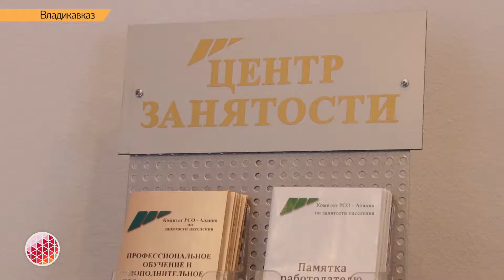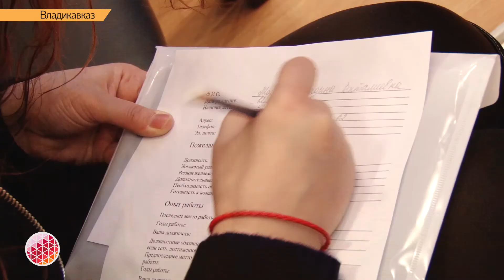Ярмарка медицинских вакансий